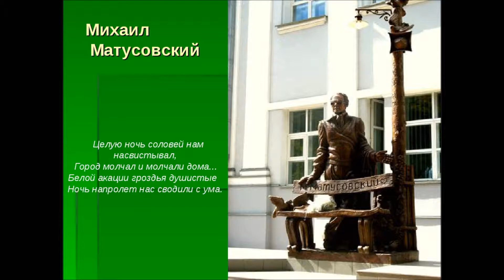Белой акации гроздья душистые. 2021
романс Белой акации гроздья душистые из фильма Дни Турбиных. Исп. Олег Душин запись 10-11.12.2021